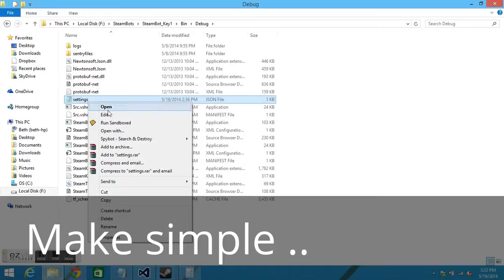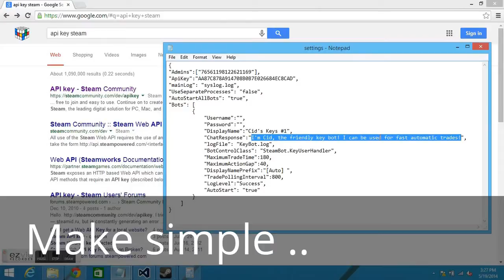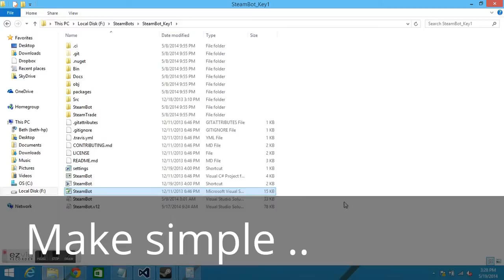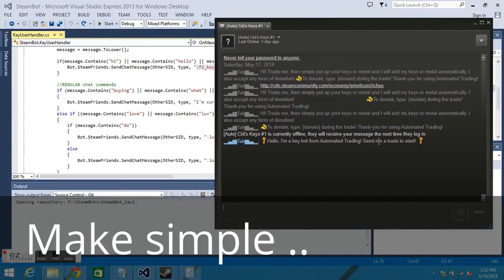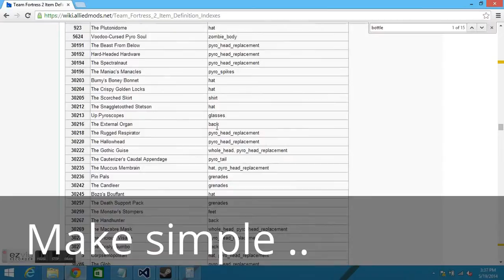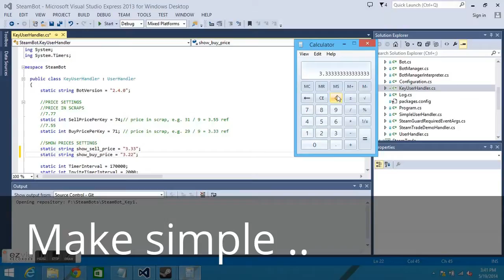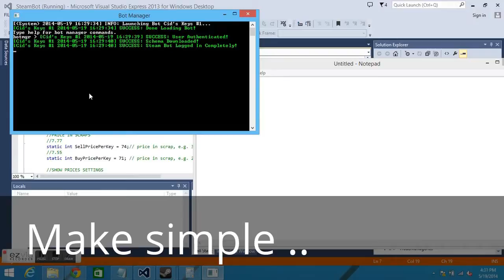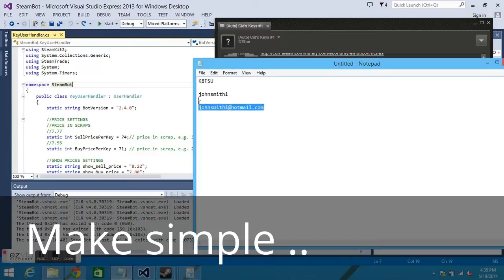USEFUL TUTORIAL VIDEO - HELP YOU IN SOME WAY